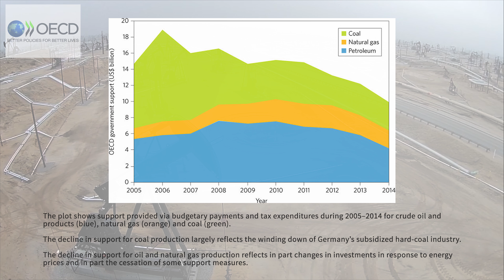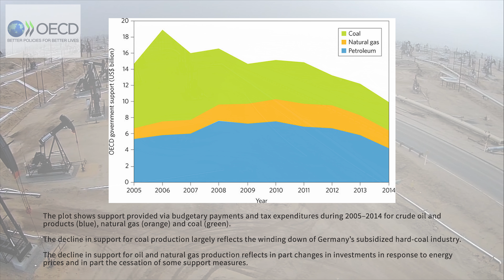The Cost of Fossil Fuel Subsidies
Understanding how subsidies affect fossil-fuel production is crucial to  tackling climate change.

This video looks at the latest research into the impact subsidies and support have on the Fossil Fuel industry, the effect on oil price and how things may change going forward.

The latest data on US fossil fuel subsidies along with the cost of subsidies and the impact of fossil fuel subsidies is examined and reported. Whilst much discussion recently has been on the impact of fossil fuel support and subsidies has been on the Coal market, the oil and gas subsidies are equally as important. Total US fossil fuel subsidies matter as are crucially important for limited climate change. The most recent numbers for fossil fuel subsidies 2016 shows that over $300bn is spent annually.

References

- Analysing oil-production subsidies - R. Steenblik
- Effect of subsidies to fossil fuel companies on United States crude oil production - Erickson, P., Down, A., Lazarus, M. & Koplow, D. Nat. Energy
- 2009 Leaders’ Declaration (APEC, 2009)
- Metcalf, G. The Impact of Removing Tax Preferences for US Oil and Gas Production (Council on Foreign Relations, 2016)
- Inventory of Estimated Budgetary Support and Tax Expenditures for Fossil Fuels 2013 (OECD, 2013)